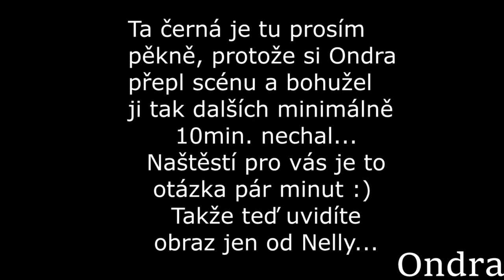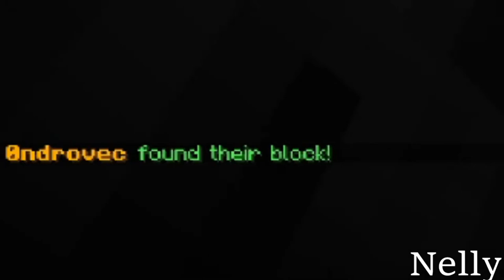MUSÍME STÁT NA BLOCKU, JINAK PROHRAJEME! | Minecraft | Ondra & Nelly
Ahoj, dnes je to první video z (možná) nové série. V dnešním díle jsme si zahráli Block Shuffle v Minecraftu. Také můžete jít na náš Instagram či Discord server :D.